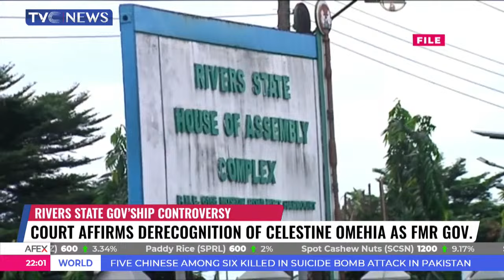Court Affirms Derecognition Of Celestine Omehia As Former Governor of Rivers State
The Rivers State High Court in Port Harcourt has ruled that Mr. Celestine Omehia is not a former Governor of the state.

Mr. Omehia went to court to challenge the move by the State House of Assembly which stripped him of the status in 2023.